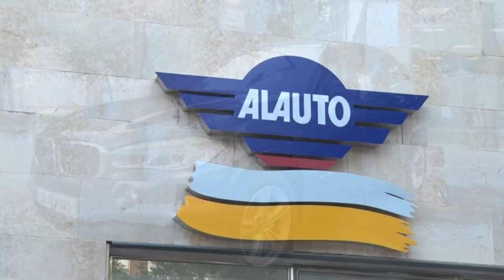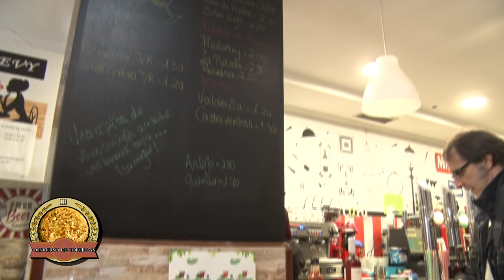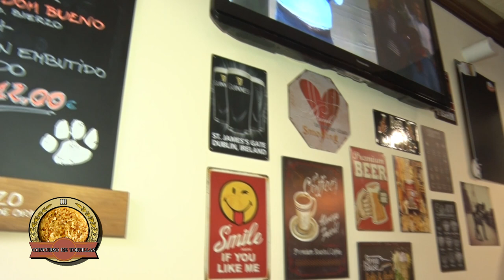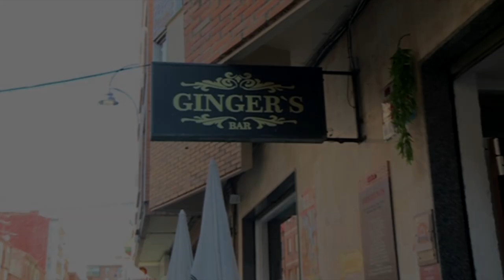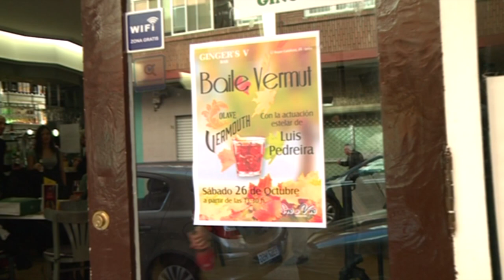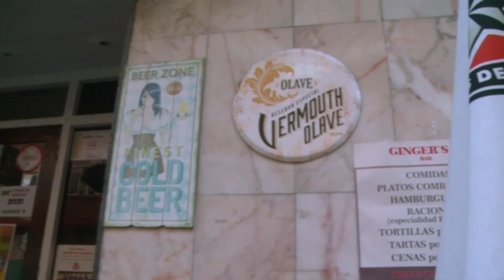TIERRA DE MANJARES: ESPECIAL TORTILLA 2019-2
Segunda ronda, en la zona de El Crucero-Pinilla. Sorprendente la calidad de todos los productos presentados. El jurado se ha sentido encantado pero su elección ha sido complicada ante la decisión a tomar. Han participado el 6 x 6, el Gallardo, el Azul, el Sevi, el Caricós y el Llamas. No deben de dejar de probar todas estas esquisiteces.
PATROCINAN: SMF, La Casa del Embutido, De Vega instalaciones comerciales, Bodegas Tampesta, Café Camali y El Serranillo.
COLABORAN: Guía Gastronómica de León, La Huerta de Fresno, Huevos Camperos del Páramo y La Mejor Alubia.